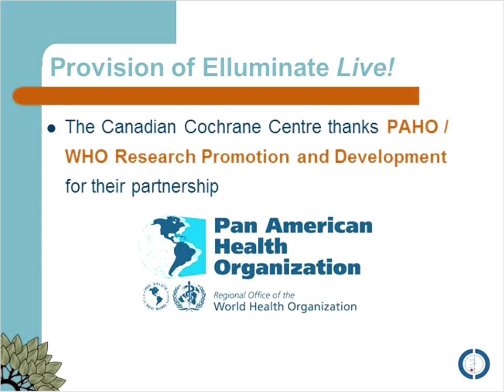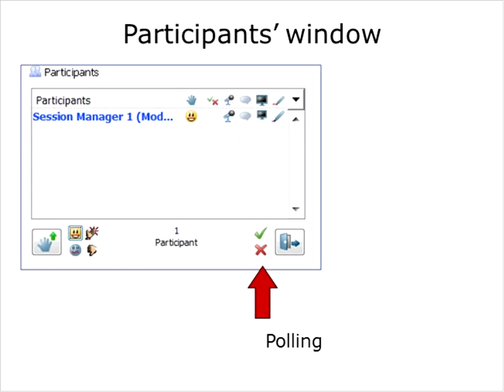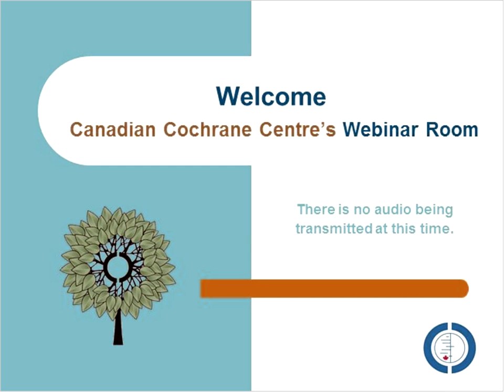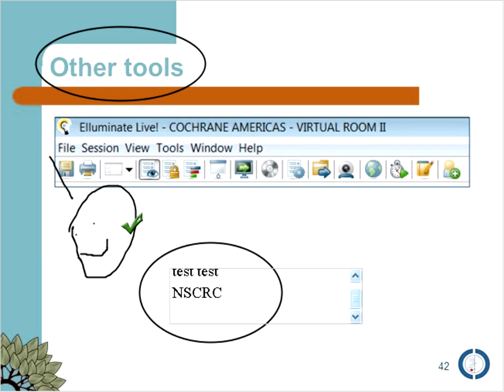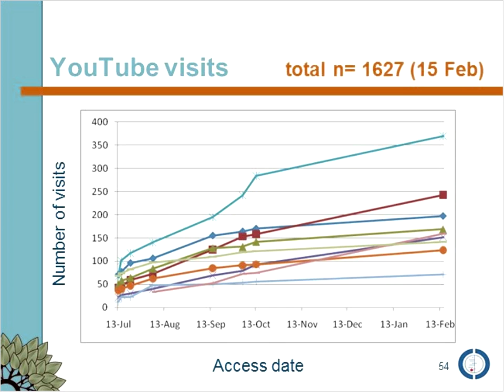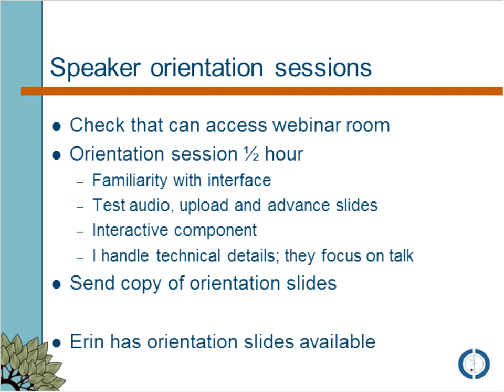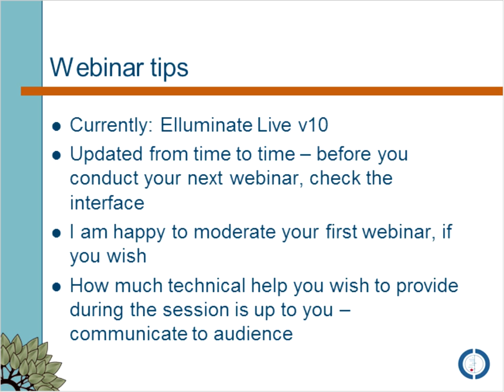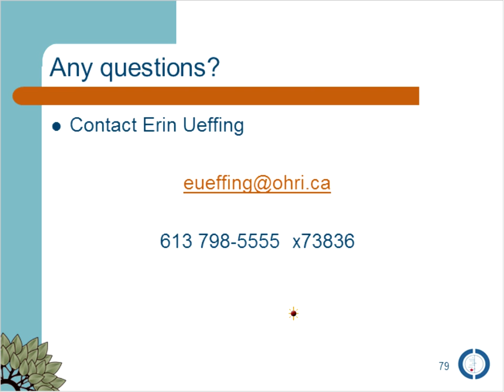CCNC 20120112 Webinar orientation for moderators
Would you like to use Blackboard Collaborate™ to present webinars? Are you new to the Blackboard Collaborate™ platform? Join Erin Ueffing, Canadian Cochrane Centre, to learn how to upload and change your slides, how to give demonstrations using the web or other software, and how to engage your participants using Blackboard Collaborate™ tools. You'll also learn about support offered by the Canadian Cochrane Centre and how to reserve access to our Virtual Room for your webinars.